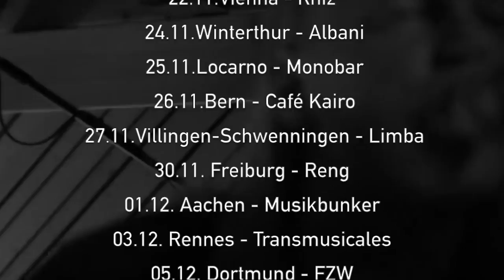Sauropod - European tour trailer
1st European Tour of Sauropod!

presented by Visions, Kulturnews & handwritten-mag
18.11. Breda (NL) – Electron
19.11. Luxemburg – De Gudde Wellen
22.11. Vienna (AT) - Rhiz
24.11. Winterthur (CH) - Albani
25.11. Locarno (CH) – Monobar
26.11. Bern (CH) – Café Kairo
27.11. Villingen-Schwenningen (GER) – Café Limba
30.11. Freiburg (GER) – The Great Räng Teng Teng(präsentiert von uniFM)
01.12. Aachen (GER) – Musikbunker
03.12. Rennes (FR) – Transmusicales
05.12. Dortmund (GER) – FZW
06.12. Hannover (GER) – Café Glocksee
07.12. Bremen (GER) – Papp
08.12. Hamburg (GER) – Astra-Stube
09.12. Dresden (GER) – Beatpol
18.12. Oslo (NO) - Last Train